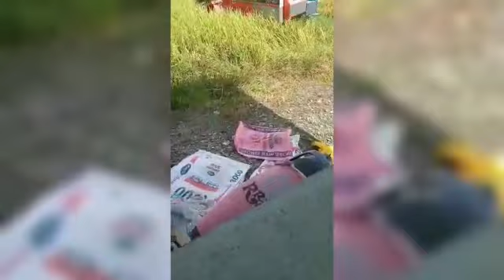KATAS NG OFW SA ROME, ITALY | RICE FARM | BAHAY KUBO | BACKGROUND NON COPYRIGHT 🇮🇹🇵🇭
Ito po ang katas ng ofw dito sa Rome, Italy. Ang abut ninyong matatanaw na lupa - palayan sa video ay yun ho ay iba na ang may-ari. APO NG MAMAY ANDRES ciao amore.